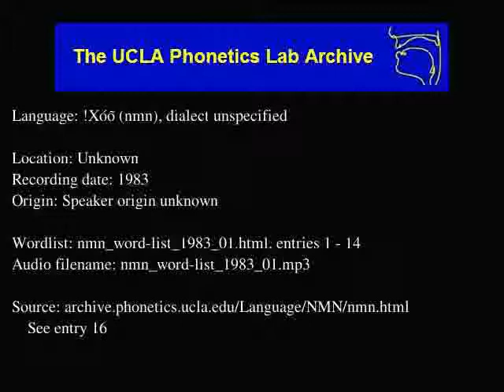!Xóõ audio: nmn_word-list_1983_01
Language family: Tuu; Taa;
Unknown
Date: 1983

Contributor: Unknown
UCLA Phonetics Archive